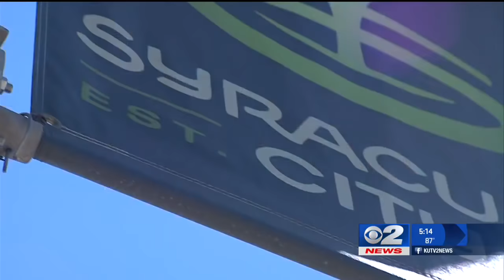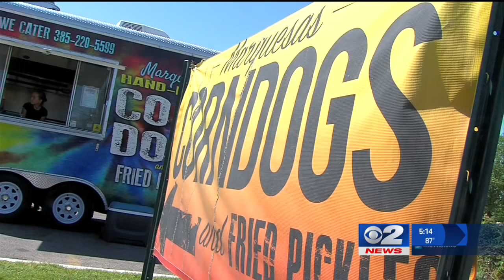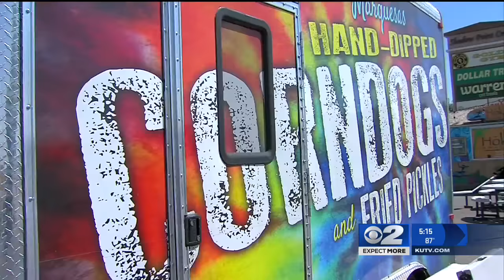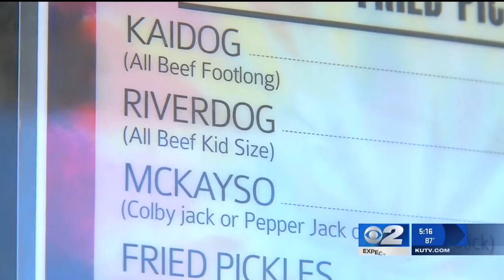Inside the Story: Former 'Survivor' contestant now surviving on selling corn dogs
(KUTV) She lasted 39 days stranded on an island and was just one vote away from winning a million dollars in the reality show, "Survivor."
Now, 14 years later, Neleh Nielson is selling corn dogs from her food truck. She sells corn dogs, fried pickles, even fried candy bars.
Neleh and her husband, Kris, called their truck "Marquesas Corndogs," after the name of season four of CBS' show, "Survivor."
Neleh, who was Neleh Dennis back then, was just 21 years old when she competed with 15 other contestants back in 2002.